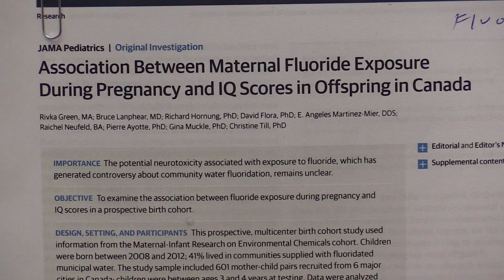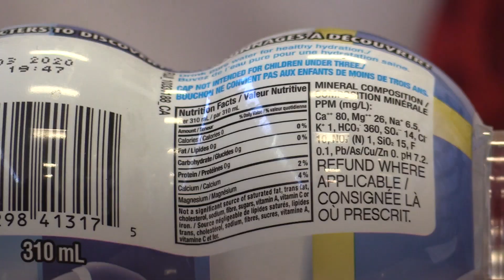Dr. Joe Schwarcz on fluoridation and children’s IQ